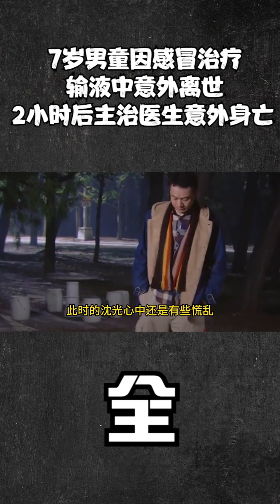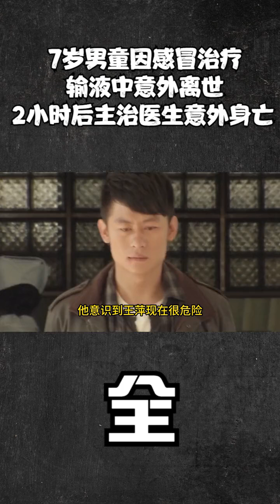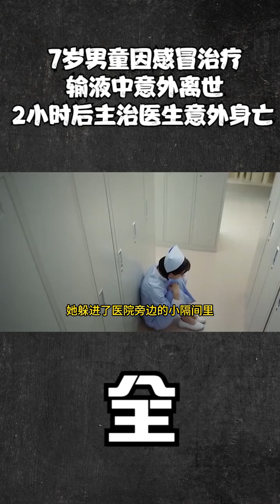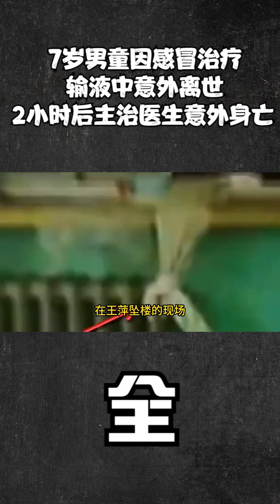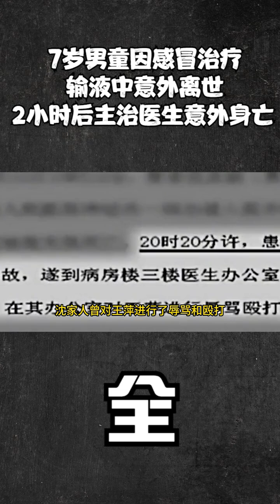7岁男童因感冒治疗，输液中意外离世，2小时后主治医生意外身亡